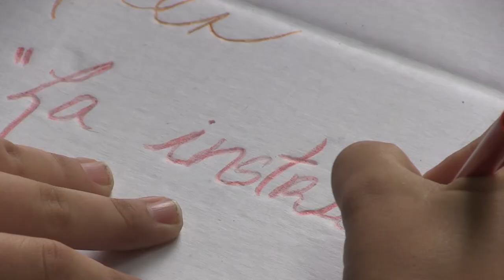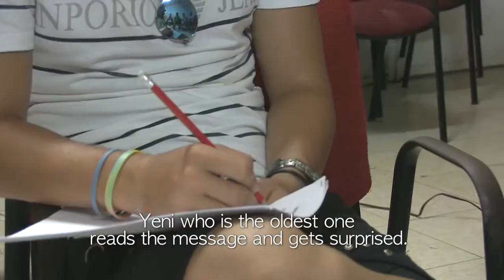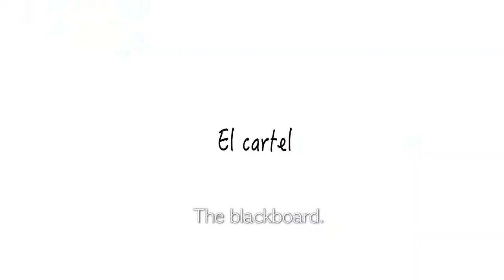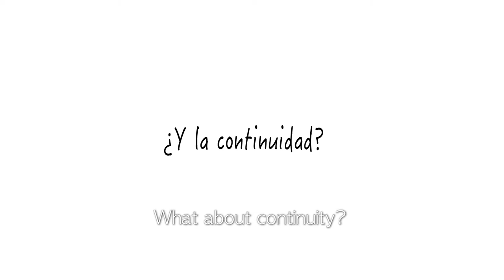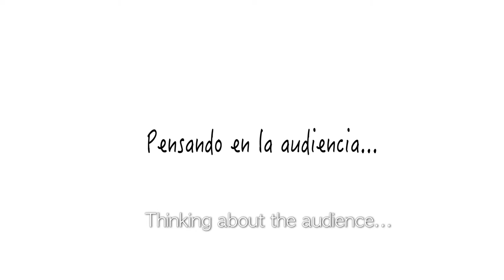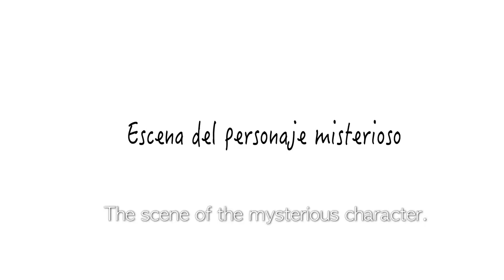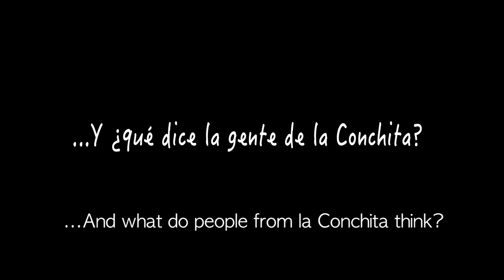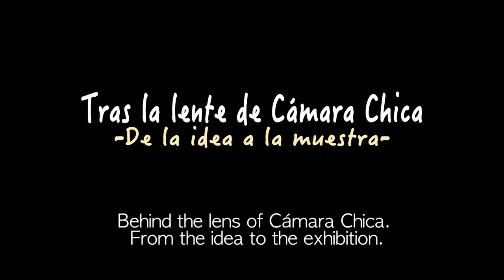Tras la lente de Camara Chica.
Tras la lente de Cámara Chica es un documental observacional sobre el proceso de creación audiovisual comunitario. Donde se sigue a un grupo de niños, niñas y adolescentes en su objetivo de crear una obra desde que esta es ideada hasta su exhibición.